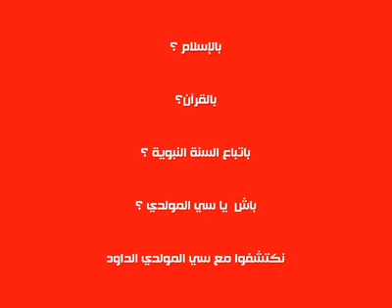la religion ben ali.mp4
za3ma ech yhes fi rouhou tawika Mouldi ba3d magata3 ben ali???